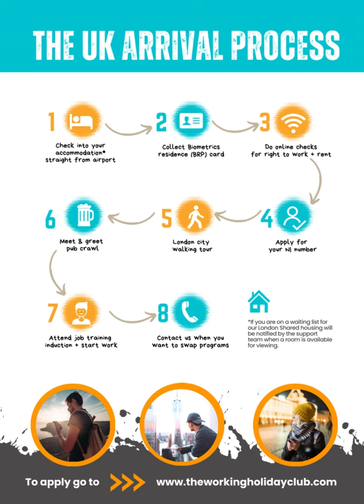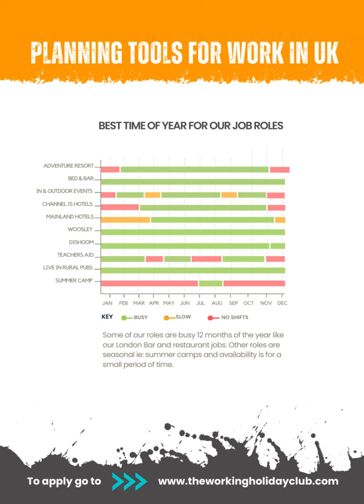Jumpstart London Brochure video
View Jumpstart London Broncure as a video
1. UK Work Visa
2. Job types
3. Room types
4. Application process